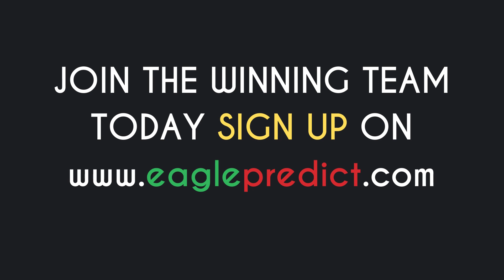Accurate Soccer Predictions with EaglePredict | All Euro 2020 Match Predictions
You are truly missing out if you have not joined the list of over 189.500+ subscribers that makes of the most accurate football prediction

Its time you start betting with confidence and stop loosing your bets

You too can join others in Winning and testifying when you join